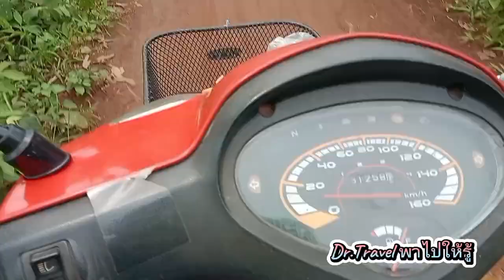Ep. 85 เข้าป่าเก็บเห็ดตามฤดูกาล เห็ดป่าออกเยอะมากๆช่วงฤดูฝนนี้ มีทุกเห็ดตามช่วงเดือนต่างๆ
เข้าป่า เก็บเห็ดชนิดต่างๆตามฤดูกาล ช่วงนี้ฝนตกบ่อย เห็ดจะมีหลายชนิดผลัดเปลี่ยนกันไปตามช่วงเดือน ของทุกปี ตรงไหนมีป่าตรงนั้นมีเห็ด เเสดงถึงความสมบูรณ์ของบ้านเราครับ